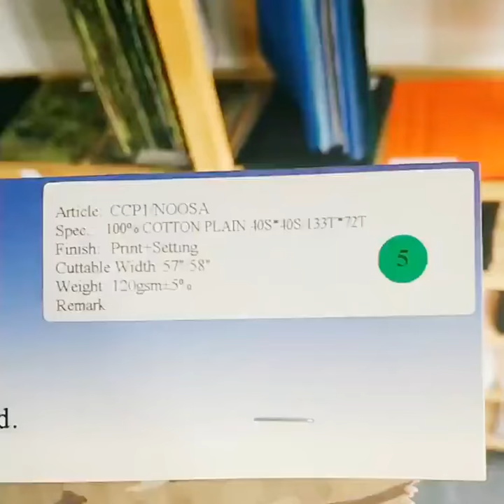Plain style print 100% cotton muslin fabric for workwear shirt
Leave us a message and tell us your detailed needs

We are located in the heart of the textile manufacturing industry. We are a producer whose main focus is on technical textile products , with functional and innovative ideas created by a expert R & D team in house and carry out in-house lab testing and also carry OEKO TEX CLASS 100 certification and our products consist of a range of Military fabric , Work wear fabrics , outdoor fabrics , water resistant , fire retardant fabrics and a product range of around 200 designs and growing beyond , we also maintain ISO 9001 , also passing most required test standards of Europe ,United Kingdom and U.S.A brands and buyers , furthermore our work wear fabric will pass a minimum of Level 4 of EN471 at and washed at 60 degrees for color fastness.